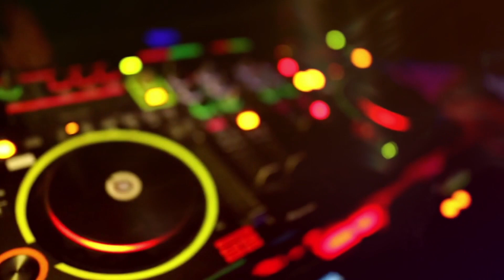Was hältst du vom Wolfmix W1 ❓ // Fragenhagel 023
🎧 DJ werden - leicht gemacht! *Infovideo mit Komplett-Anleitung* Welche Lichtsteuerung verwendest du?
Ohne Abo entgehen dir viele lehrreiche Videos. Mit nur einem Klick kannst du das ändern
🔽🔽🔽🔽🔽 HIER AUFKLAPPEN 🔽🔽🔽🔽🔽

🎁 ICH SCHENKE DIR 3 DJ PLAYLISTEN
Drei meiner besten DJ Playlisten - direkt in dein Postfach

💜 HOCHZEITS DJ SCHULE
Mit meiner Online DJ Schule wirst du zum Profi im mobilen DJing ✔️ Hochwertige Anleitungen & Strategien ✔️ Live Coachings ✔️ Interne Mastermind Gruppe ✔️ Persönliche Vorteile

💡 WEITERBILDUNGEN FÜR DJs
Playlisten, DJ Kurse & Weiterbildungen stehen zum Sofort-Download bereit

KAPITEL
00:00 Intro
00:28 Was hältst du von Wolfmix?
01:23 Was machst du, wenn dein DJ Controller aufgibt?
01:54 Machen als mobiler DJ Nexus-Player Sinn?
02:33 Maui 28 G2 oder Bose L1: Was findest du besser?
02:45 Wer legt auf deiner Hochzeit auf?
02:52 Hast du neben der Maui 28 G2 noch andere Säulensysteme getestet?
04:01 Stelle mir deine Fragen für die nächste Episode auf

🎧 ÜBER MICH:
Mein Name ist Mike, ich bin DJ, Coach und Profi für Hochzeiten und komme aus einem kleinen Dort bei Darmstadt mit dem wohl lustigsten Namen der Welt: Wixhausen. Hier auf meinem Kanal zeige ich dir, wie auch du als DJ starten und großartige Partys spielen kannst. Lerne von meinen Erfahrungen, Fehlern und Tipps und begleite mich durch meinen DJ Alltag. Und wenn du mehr und intensiver in bestimmte Themen einsteigen möchtest, schau dir meine DJ Kurse & Weiterbildungen an

🔈 MEIN DJ EQUIPMENT*:
Mein DJ Controller
Mein zweiter Controller

🎥 MEIN YOUTUBE & STREAM EQUIPMENT DEUTSCHLAND*
Kamera 1
Beleuchtung 1
Beleuchtung 2
LED Stripes animiert

*HINWEIS*
Das bedeutet, dass ich eine kleine Provision bekomme, falls du nach einem Klick auf diesen Link etwas auf der entsprechende Webseite kaufst. Für dich entstehen dadurch keine zusätzlichen Kosten. Du unterstützt damit meinen Youtube-Kanal und die Produktion von weiteren Videos. Das ist sehr hilfreich, damit du mehr kostenlose Videos auf diesem Kanal bekommen kannst. Danke für deinen Support 🙏

Dein DJ Buddy Mike Hoffmann